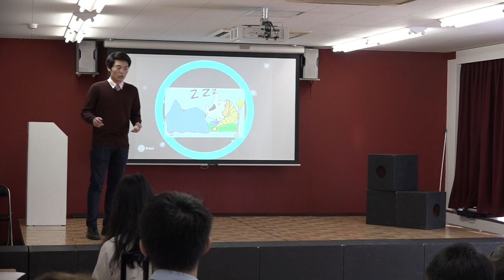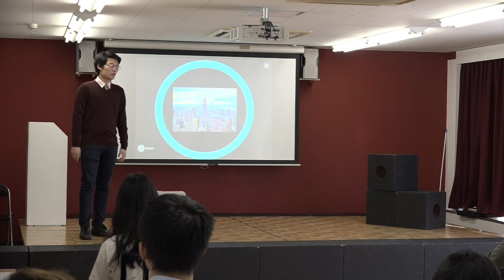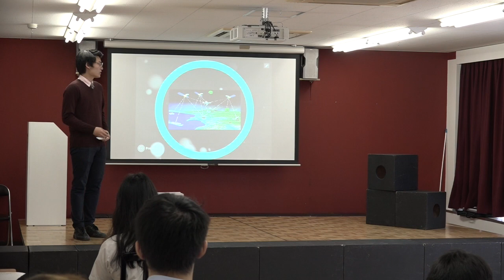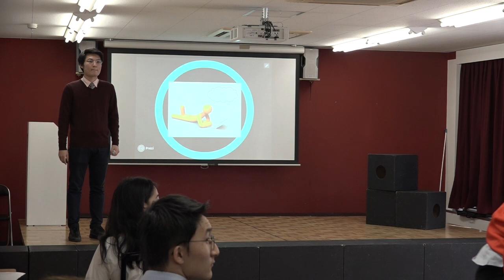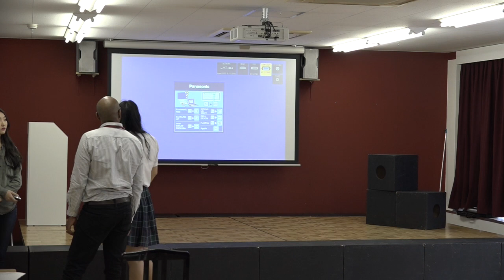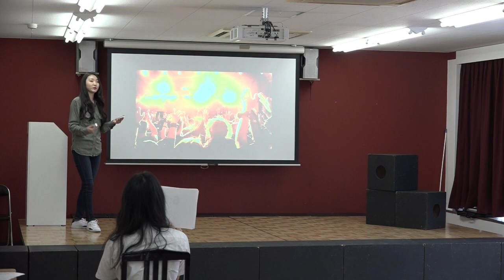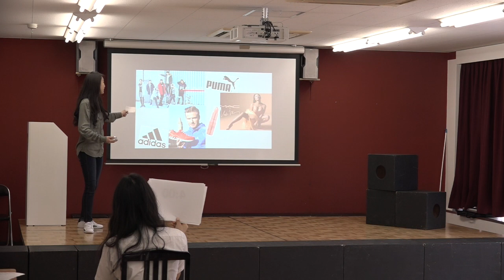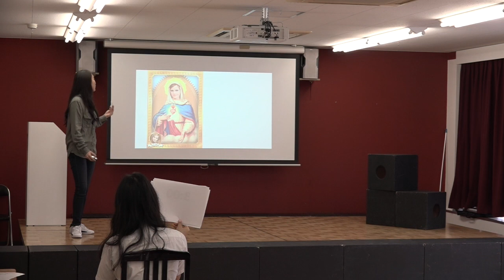Original Informative - Kanto Speech 2017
Kanto Plains Speech at Seisen International School, November 11th, 2017